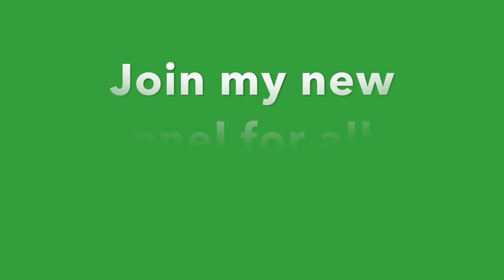Simple LooseWatercolours.com 'Bank of Tree's ' with Andrew Geeson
Would you love to get looser in your watercolour painting?
Come And Join Me And Start Your Loose Journey Today!
You Can Do It!
What You Get When You Join Loose Watercolours.com!
*Over 250 Fully Narrated Tutorials To Chose From
*Exclusive Access To Over 80 'Live Broadcast' Great fun!
*Exclusive Invitation To Join Our 'Members Only Facebook Group'
*Great Beginners Guides To Getting Loose InYour Watercolours
*Challenges, Tips, Live Broadcasts, Exclusive Content and much More!
Start Your Loose Journey...Today!